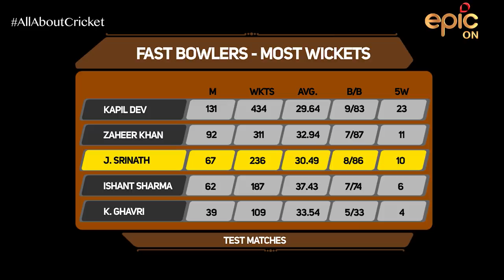Javagal Srinath: The Mysore Express | Fantastic Pacers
Javagal Srinath is the only fast bowler in Indian cricketing history who has been a part of the playing eleven for 4 consecutive World Cups. He was also one of those players because of whom India reached the finals of the 2003 World Cup. Watch Mid Wicket Tales with Naseeruddin Shah to know more about the one-time fastest bowler of the Indian Cricket Team.